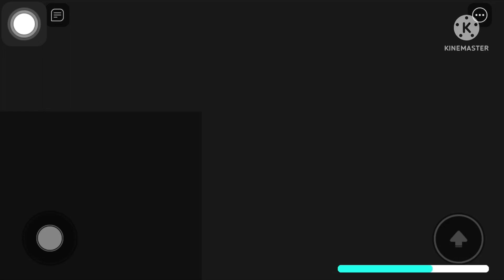Trading For Pod Capsule 🛸 | All Star Tower Defense.